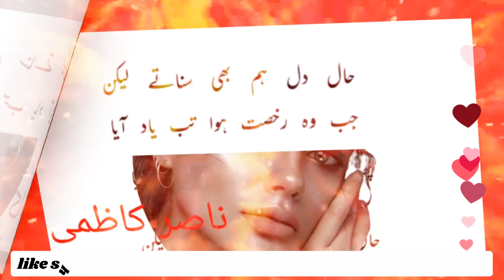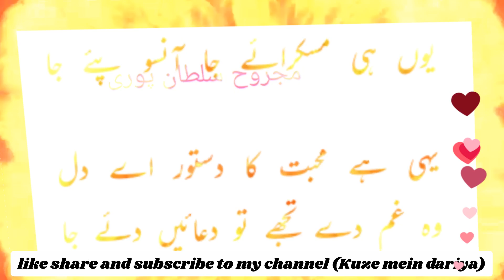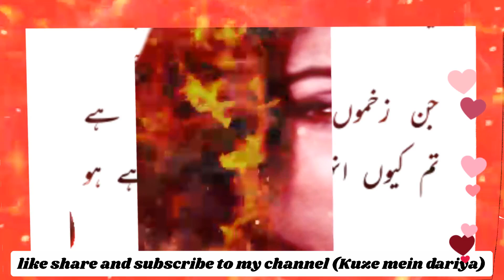دل دھڑکنے کا سبب یاد آیا۔ غزلیں۔ kuze mein dariya.